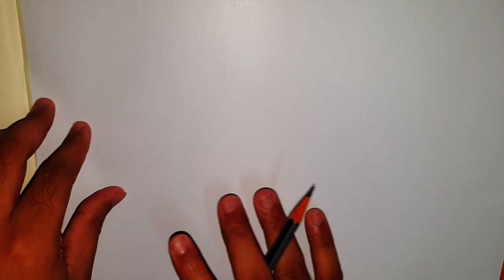Itachi Uchiha | Fan Creation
Itachi Uchiha
Naruto character
Itachi Uchiha
Itachi Uchiha by Masashi Kishimoto
First appearance
Naruto chapter 139: Eulogy...! (manga)
The Third Hokage, Forever... (anime)
Created by Masashi Kishimoto
Voiced by Japanese
Hideo Ishikawa[1][2]
English
Crispin Freeman[3][4]
Skip Stellrecht (Naruto Episodes 29-30)[4][5]
Profile
Relatives Sasuke Uchiha (brother)
Sakura Uchiha (sister-in-law)
Sarada Uchiha (niece)
Ninja rank Rogue ninja
Akatsuki partner Kisame Hoshigaki

Itachi Uchiha (Japanese: うちは イタチ Hepburn: Uchiha Itachi) is a fictional character in the Naruto manga and anime series created by Masashi Kishimoto. Itachi is the older brother of Sasuke Uchiha and is responsible for killing all the members of their clan, sparing only Sasuke. He appears working as a terrorist from the organization Akatsuki and serves as the biggest threat to his brother. During the second part of the manga, Itachi becomes involved in terrorist attacks to ninjas possessing tailed-best creatures until facing Sasuke in a one-on-one battle. Although Itachi perishes during the final duel, it is later revealed Itachi had a secret reason for assassinating the Uchiha clan. Itachi has been featured in the Naruto films, has appeared once in an original video animation of Naruto, and is a playable character in most of the video games from the series.